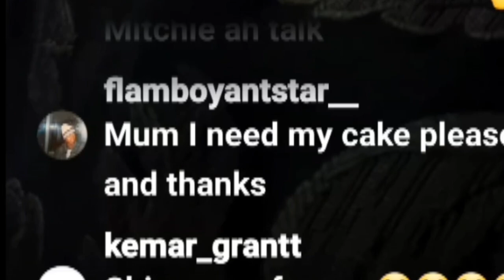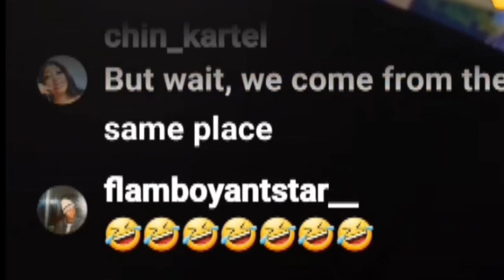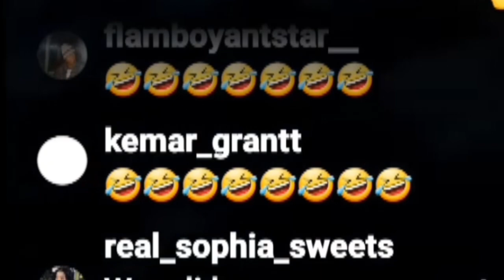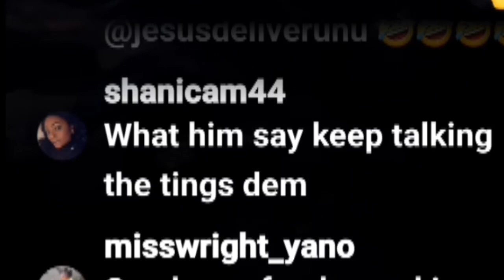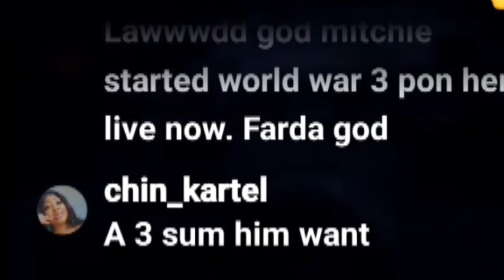London Mixup - Mitchie boo live / Chin